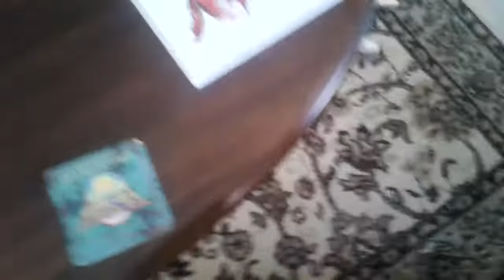funny cat video